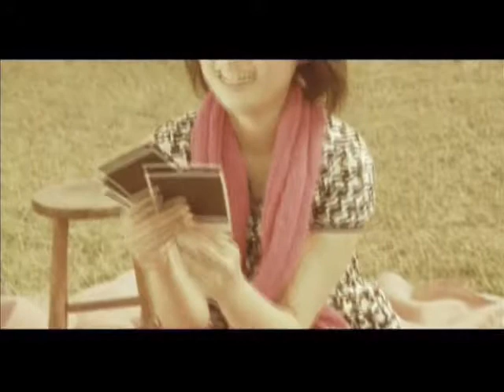Abe Natsumi - Iki o Kasanemashou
Japan Indie Music